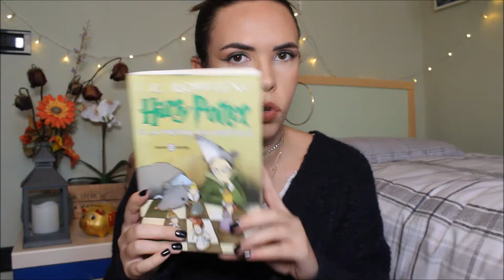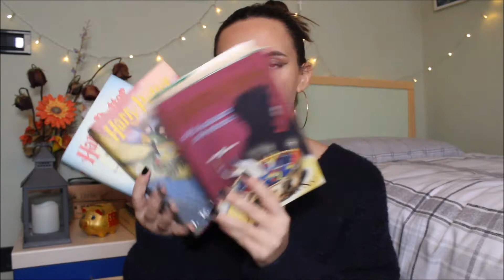THE POWER OF BOOKS: JK ROWLING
Ciao a tutti ragazzi! Inizio questa bellissima serie che ho deciso di intitolare THE POWER OF BOOKS! Voglio condividere con voi i miei autori preferiti, i miei libri preferiti! spero come sempre che possa piacervi e interessarvi!
Come sempre ... enjoy!! xoxo

LINK AMAZON PER IL MIO LIBRO (ALMA)

HARRY POTTER E LA PIETRA FILOSOFALE

HARRY POTTER E LA CAMERA DEI SEGRETI

HARRY POTTER E IL PRIGIONIERO DI AZKABAN

HARRY POTTER E IL CALICE DI FUOCO

HARRY POTTER E L'ORDINE DELLA FENICE

HARRY POTTER E IL PRINCIPE MEZZOSANGUE

HARRY POTTER E I DONI DELLA MORTE

HARRY POTTER E LA MALEDIZIONE DELL 'EREDE

GLI ANIMALI FANTASTICI E DOVE TROVARLI

IL QUIDDITCH ATTRAVERSO I SECOLI

LE FIABE DI BEDA IL BARDO

IL SEGGIO VACANTE

IL RICHIAMO DEL CUCULO

IL BACO DA SETA

LA VIA DEL MALE

BUONA VITA A TUTTI